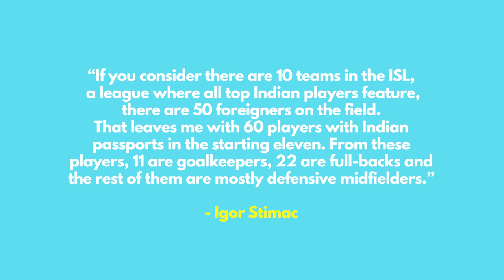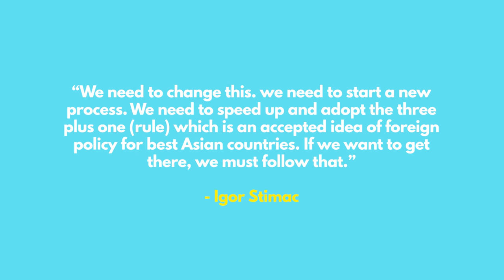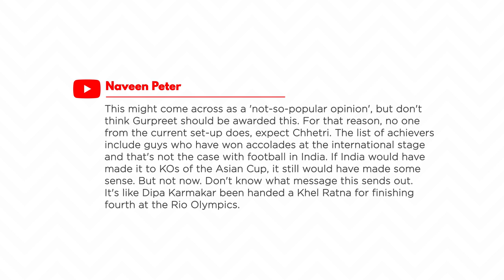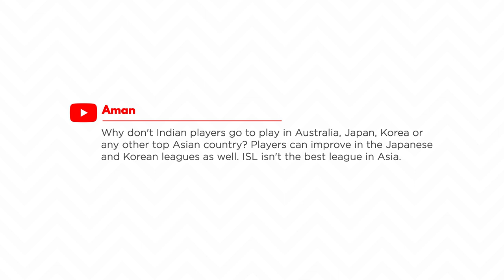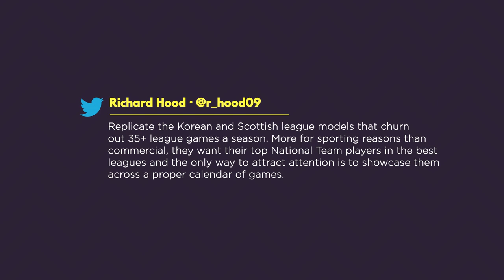ISL club SHUTS DOWN! Stimac upset with AIFF?! 🥺 | Half Volley Ep. 29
FC Pune City become the first Indian Super League club to shut operations. Also, is Igor Stimac upset with the AIFF? 🥺🇮🇳

At SPF, we thrive to build the LARGEST COMMUNITY OF INDIAN FOOTBALL FANS and in turn make Indian football resonate with people around the world. We believe we need to support Indian Football as much as Indians support their European teams and our hope is to see India participate in the World Cup.

This channel is yours as much as it is ours. Let's shout it out to the world that INDIANS LOVE FOOTBALL! Share your footballing videos using # SPFSquad & GET FEATURED.